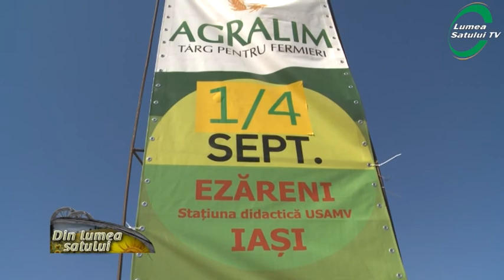Agralim 2016 - partea 1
Agralim 2016 Iasi - partea 1